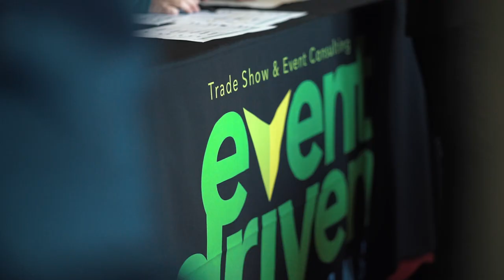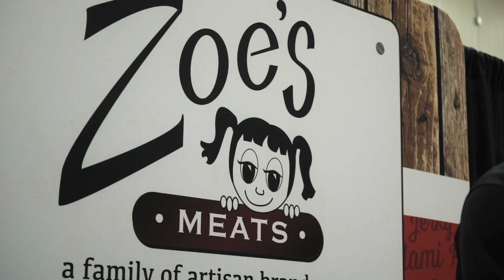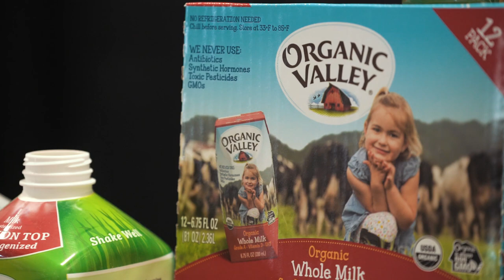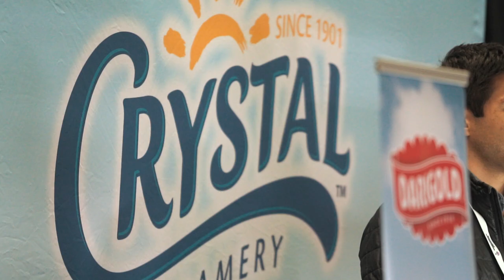WORLDWIDE PRODUCE 2018 VIDEO Event Driven Solutions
Event Driven Solutions managed and designed this event for our client.  Check it out here!

(Photography by STAN MONIZ)